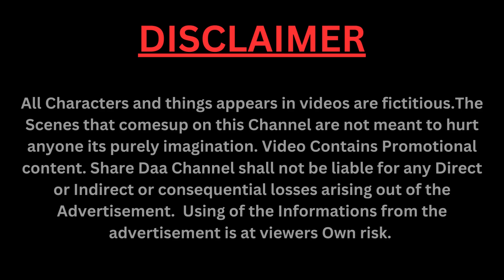சொகுசு கார் வாங்கிய எதிர்நீச்சல் நடிகை ஜனனி | Luxury Car bought by SunTv Serial Actress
Madhumitha H is an Indian actress who works in Kannada, Telugu and Tamil language television shows. She debuted in Kannada mythological series and played the role of the goddess Lakshmi in the 2018 show Jai Hanum.